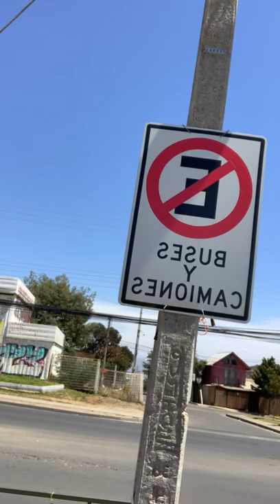Hoy domingo 20 de febrero mientras celebrábamos la Santa Misa fuimos interrumpidos por personal muni